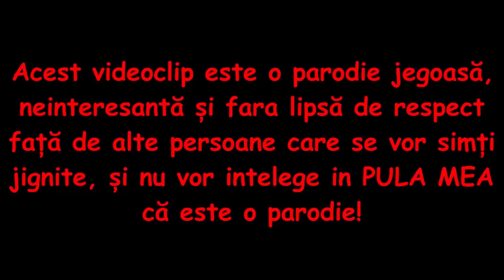O ZI DIN VIATA MEA ALATURI DE Awake & xCretzu